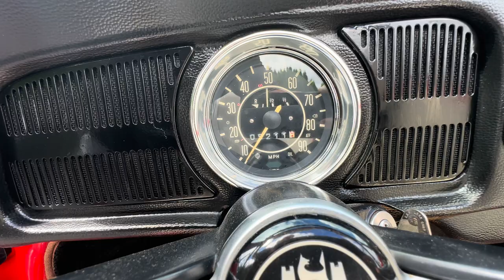SOLD!!! 1970 Volkswagen Beetle Convertible 4-Speed, Body-Off Restored - Award Winner! $30,970!!!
RARE 35+ YEAR OWNERSHIP HISTORY!  STUNNING BODY-OFF RESTORATION THAT HAS WON AN AWARD AT EVERY CAR SHOW IT'S BEEN TOO!  COLLECTIBLE!  ICONIC!  DRIVABLE!  QUALITY!  AND VALUE!  Sahia red exterior with white vinyl interior and black carpets, white convertible soft top and soft top boot. 57hp 1600cc 4-cylinder air cooled engine, 4-speed manual transmission. This Beetle has only 5,190 miles on a full body-off restoration and photos are included in the gallery. The car looks, runs, and drives like it was just restored 6 months ago! Equipped with the "L" (Luxus) package which included vinyl door cards, map pockets, manual windows and door locks, parking lamps, sealed beam halogen headlamps, AM radio, heater, cigarette lighter, seat belts, locking glovebox, windshield wipers with washers, 15" chrome steel wheels with hubcaps, 165/80R15 Nexen tires with 2017 date codes. EXCELLENT CONDITION! THE 1970 BETTLE CONVERTIBLE IS THE LAST YEAR OF THE STANDARD BUG CONVERTIBLE. (1971 and newer were the Super Beetle and they are not as collectible)  THE 1970 IS CONSIDERED AN EXCELLENT COLLECTIBLE TO OWN. LOOKS, RUNS, DRIVES, AND FEELS LIKE A QUALITY RESTORATION SHOULD!  IT WILL BE IMPOSSIBLE TO DUPLICATE ALL THAT THIS CLASSIC BEETLE CONVERTIBLE REPRESENTS.  Current #1 Concours condition value is $43,000. #2 Excellent condition value is $32,100.  Save thousands and buy quality and value!